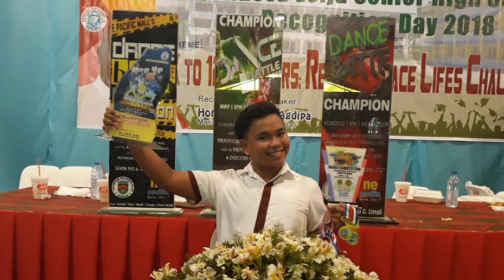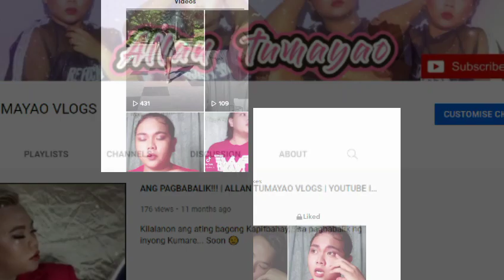CREATIVE SELF INTRODUCTION [ SELF INTRODUCTION IDEA ] COLLEGE STUDENT SELF INTRODUCTION 2021